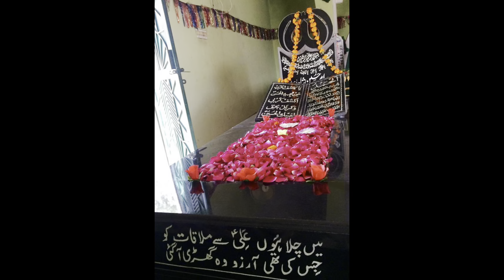Annual Majlis and Dua for Syed Amir Hussain Shah Naqvi - 03-11-2023 - Zakir Izhar Ali Khan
‎‏‎‏SALANA MAJLIS-E-AZA AND DUA 2023
‎‏‎سالانہ مجلس عزا و دعا ۱۴۴۵
10TH ANNUAL BARSI
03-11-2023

‎‏BARSI BARAYA ESAL-E-SAWAAB
‎‏MARHOOM FATHER OF MOLANA SYED IBRAR NAQVI AND SYED ISRAR NAQVI

‎‏SYED AMIR HUSSAIN SHAH NAQVI (MARHOOM O MAGHFOOR)

‎‏‎ برسى برائے ایصال ثواب سيد امير حسين شاہ نقوی والد مولانا سيد ابرار نقوی  و سید اسرار نقوی

‎‏Organised By:
‎‏ANJUMAN
‎‏GHULAMAN-E-AULAD-E-ZAHRA (SA)
‎‏AGAZ WAKEFIELD UK
‎‏‎انجمن غلامانِ اولادِ زهرا (سلام الله عليها)